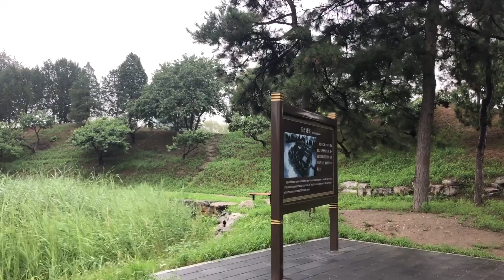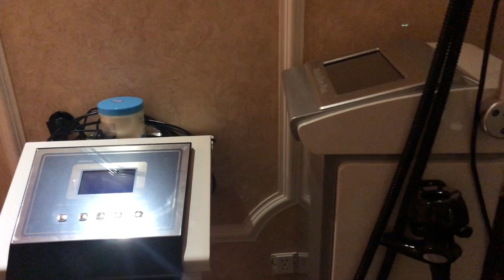Tourist voiceover 50K special - those sensitive morbid things that divide us asmr